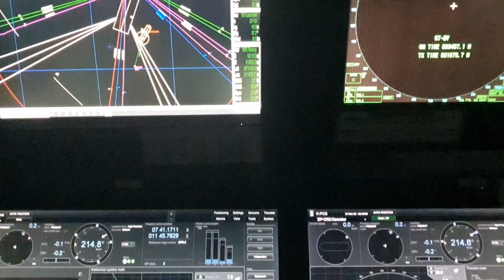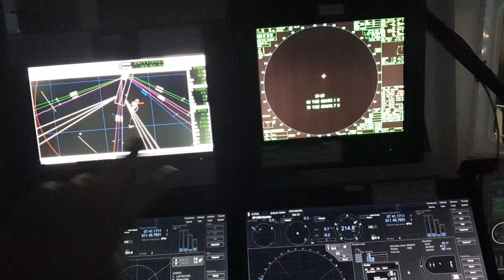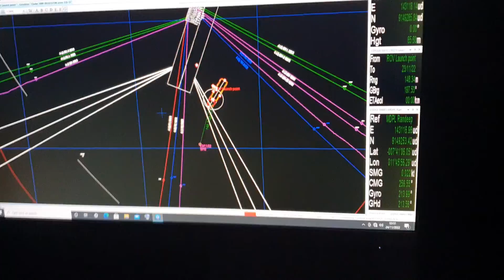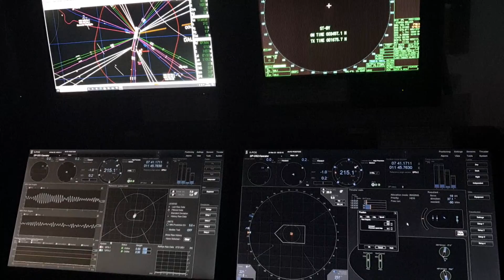ROV DSV DP 2 ship | DP 2 Bridge | Explaining ROV Operations | Explore With Sailor Avinash singh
Vandemataram guys..

This Video I will be showing you how dp vessel perform ROV operations.

● NOTE**   ANY SHIPPING ACADEMY U ARE JOINING MUST BE DG SHIPPING APPROVED NEVER JOIN NON DG APPROVED ACADEMY*

I hope Guys you will find This Video Helpful.

Do watch this amazing video and let me know how did you find it 😊😊

For Any Quarries
Do Comment  or can follow me On.